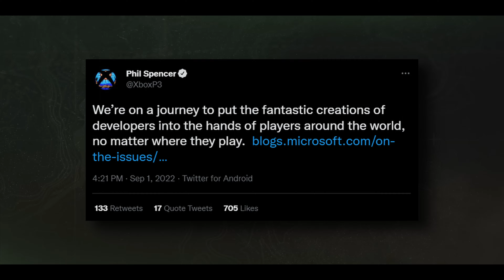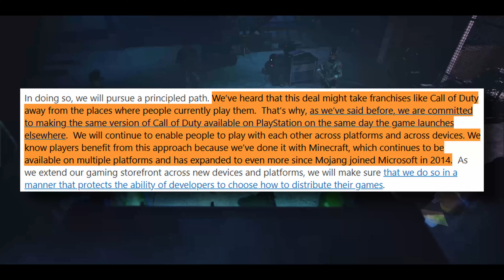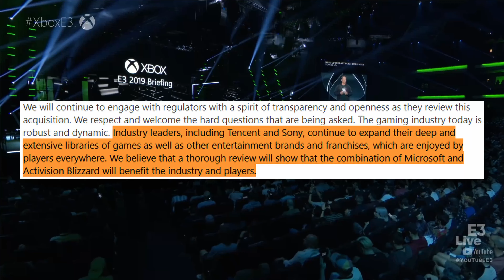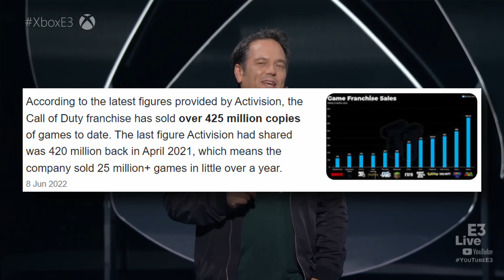BREAKING! Xbox Head FULLY Opens Up And Says "COD Games Will Be On PS5 Day 1"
While recording my usual Daily Gaming Report episodes, this news of Phil spencer, head of Microsoft commenting about the Sony concerns in regards to the Activision deal broke out as soon as I got done filming one of the episodes, so I had to talk about it!